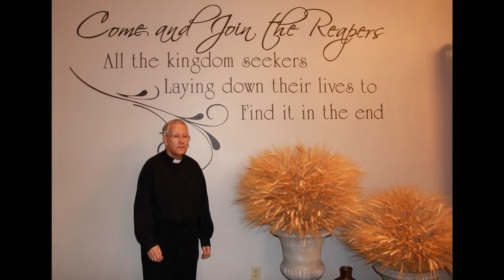12 12 16 PRAY Part 2 - Luke 11v1; John 17v9 - BRIAN MASON BIBLE STUDY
Luke 11:1

11 And it came to pass, that, as he was praying in a certain place, when he ceased, one of his disciples said unto him, Lord, teach us to pray, as John also taught his disciples.

John 17:9

9 I pray for them: I pray not for the world, but for them which thou hast given me; for they are thine.